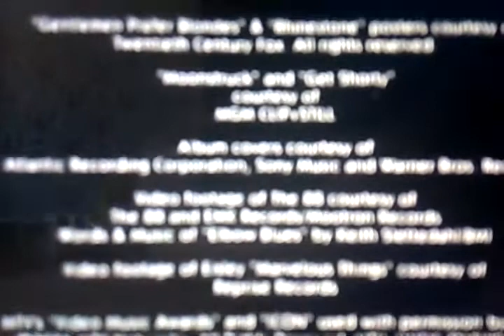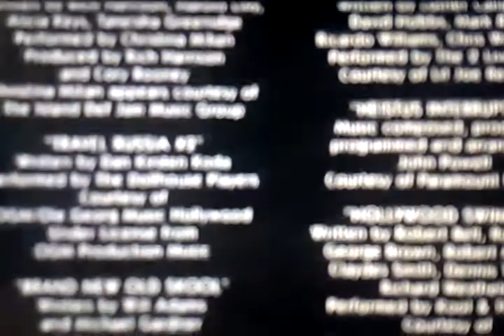Jersey Films / Metro-Goldwyn-Mayer (Be Cool Variant)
From The Movie "Be Cool"